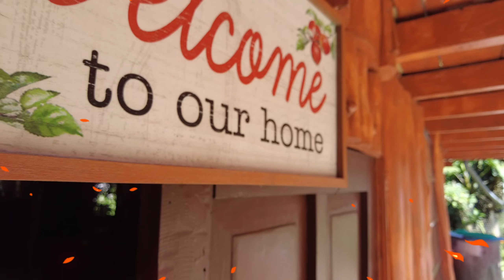Casa en RENTA Para Vacaciones En Los Naranjos 👀💲🌎✅🚀🏊‍♀️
Cabaña en Alquiler
UBICACION- Lotificación Talmasha Poligono C Lote 12 Juayua sonsonate Los Naranjos
Espacios con los que cuenta
2 salas
2 comedor
cocina
Baño social
Segundo Nivel
3 Dormitorios
1 baño
comedor
Terraza Con vista a la Zona Verde
TEL